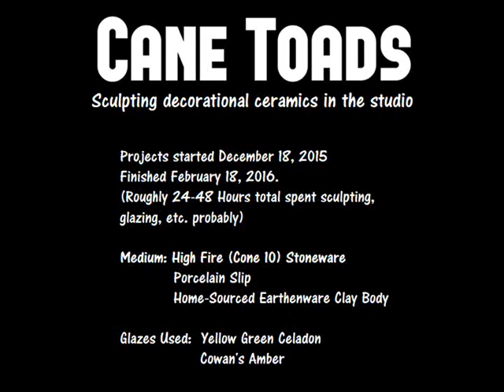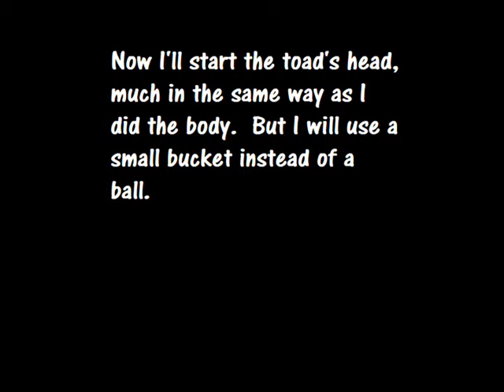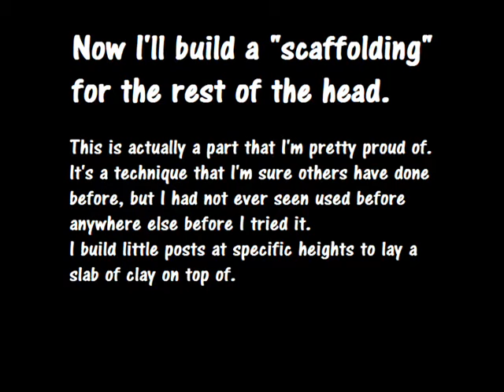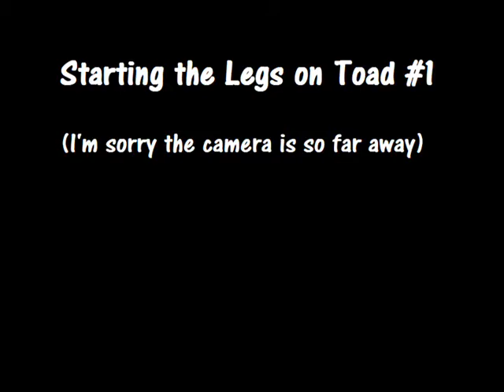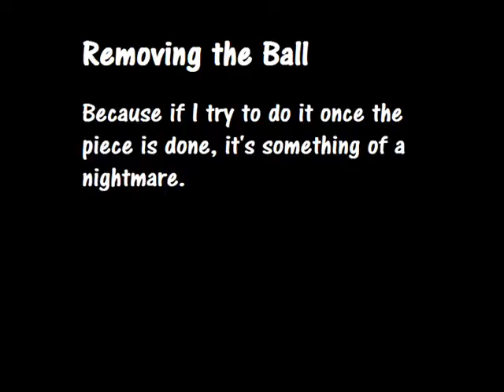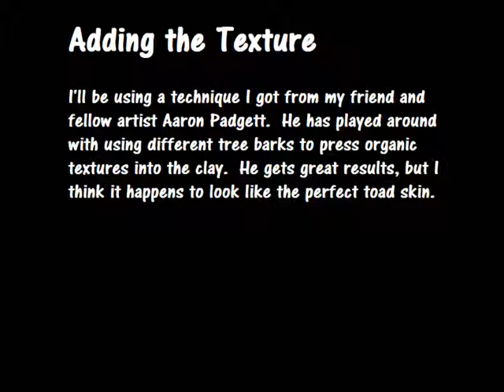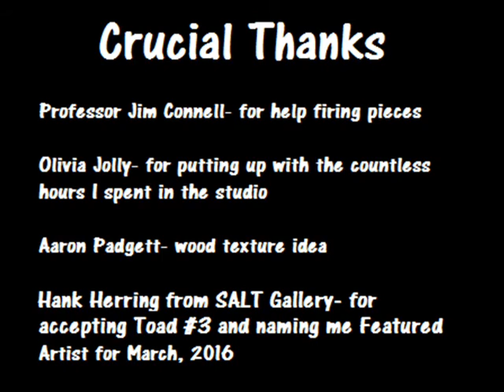Time Lapse: Sculpting Cane Toads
So after two months of work, my very first video from the studio is done.  It's MUCH longer than I had anticipated, but if you'd like to check out a time lapse of my work on two cane toad sculptures, here you go!  I'm aware it's an amateur video.  It was never meant to be anything very serious.  I know it's too long, and I know that music would have made it better.  I just wanted to offer a glimpse at the process from start to finish.  Thanks as always for your interest and support.